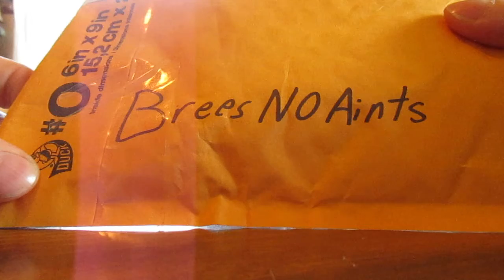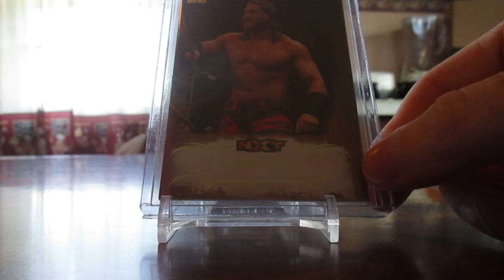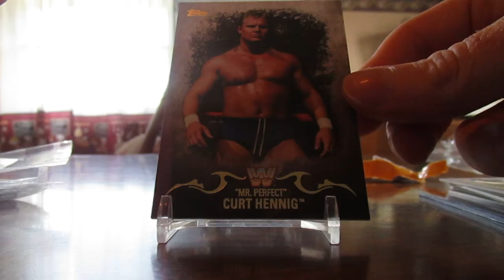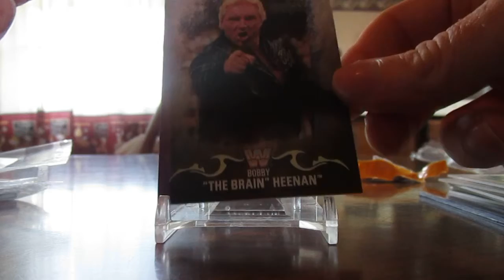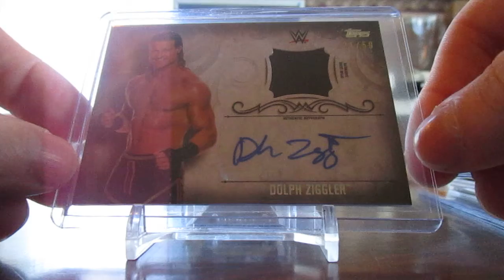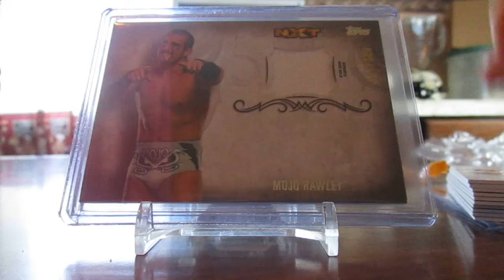breesNOAints does a dirty deed!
Thanks for the care package my friend!